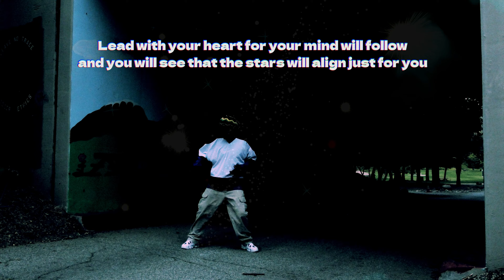WE MOVE, THE STARS ALIGN (Shuffle Dance)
When we move into doing what we love, the stars will align.

Music that inspired me to move by: Tal & Shahak - We Move